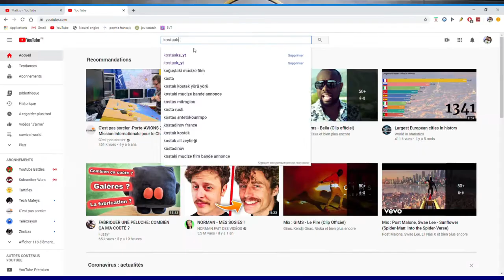Les explications sur ma chaine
Salut a tous je vais vous expliquer ce qui se passe actuellement sur ma chaine .